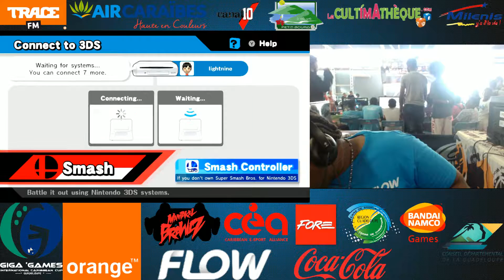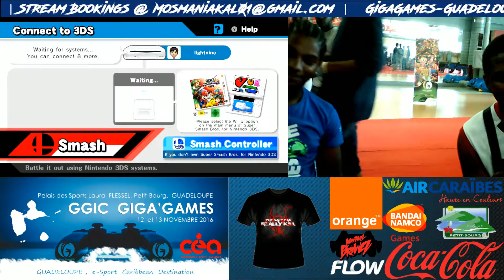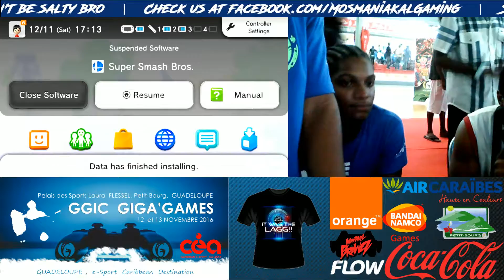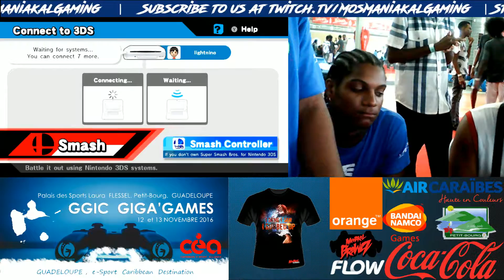GigaGames 2016 Day 1 Smash Prelims pt 3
Mos Maniakal Gaming covered of Guadeloupe's premiere Esports Caribbean Cup Nov.2016